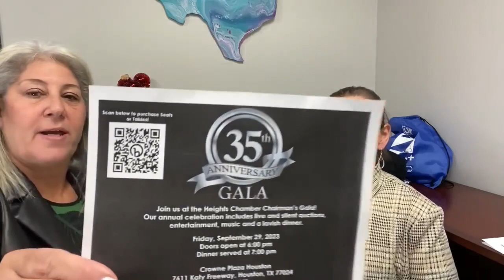Silent Auction Item at our 35th Anniversary Gala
Ensure you seize the opportunity to acquire a fantastic Silent Auction offering from White Oak Music Hall. Join us at our 35th Anniversary Gala for a chance to secure two concert tickets valid for any show until October 2024. Membership is not a requirement for attendance.